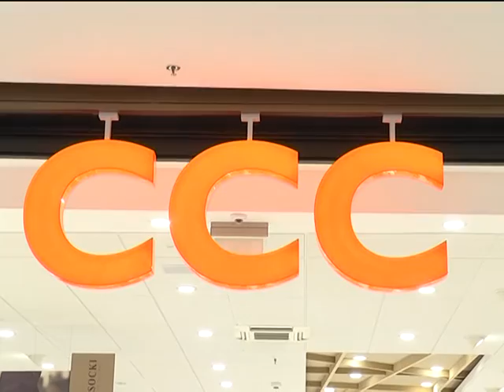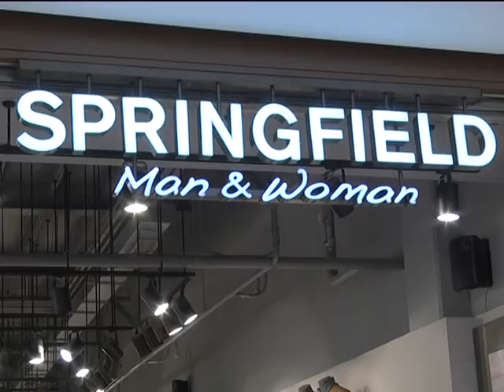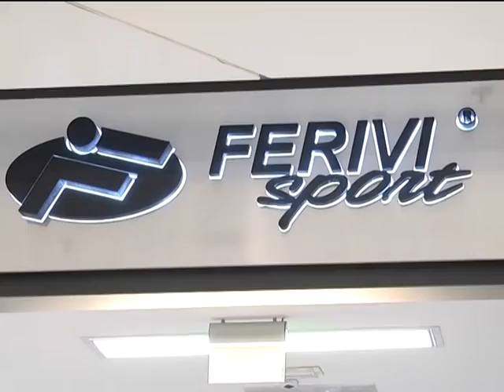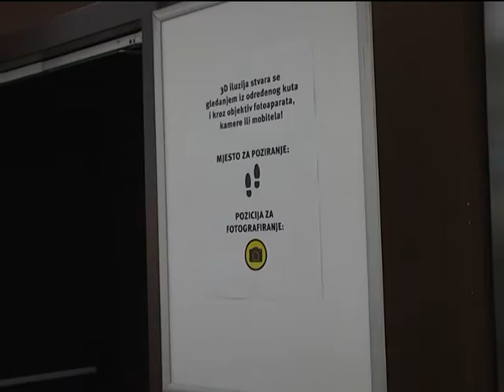Vijesti iz Portanove - Vikend zabave i druženja u Portanovi